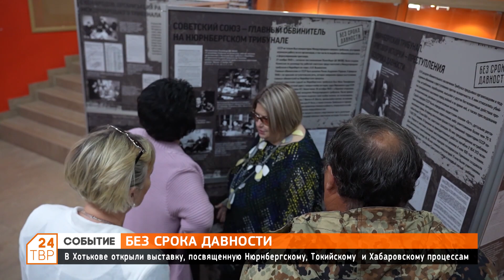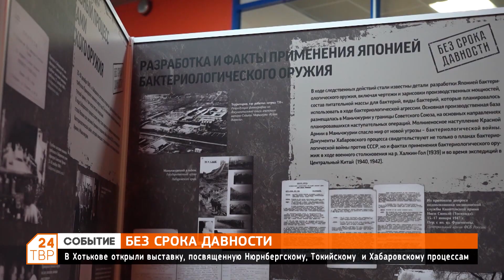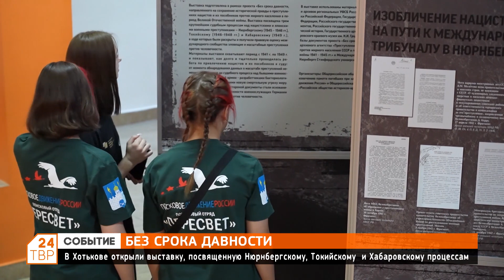Без срока давности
В Хотькове открыли выставку, посвященную Нюрнбергскому, Токийскому и Хабаровскому процессам.